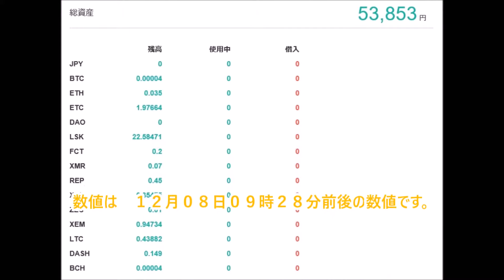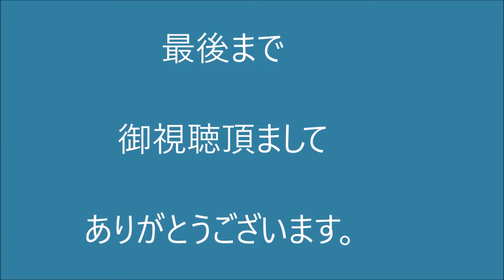仮想通貨日記 ２０１７－１２－０８